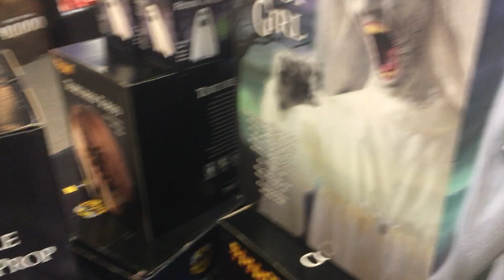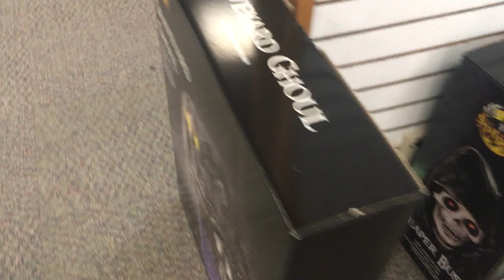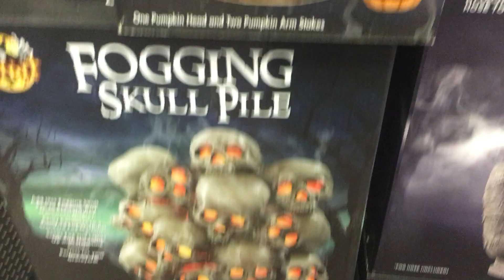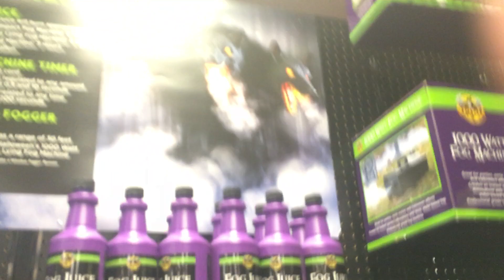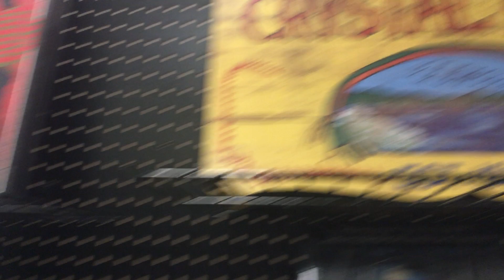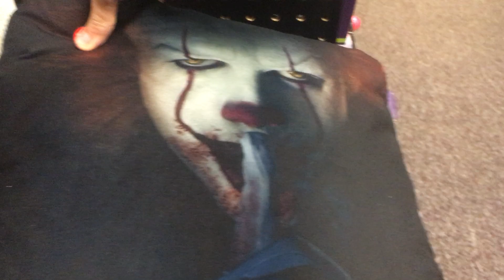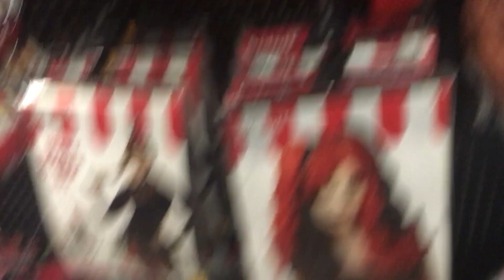Spirit Halloween 2019 4th trip